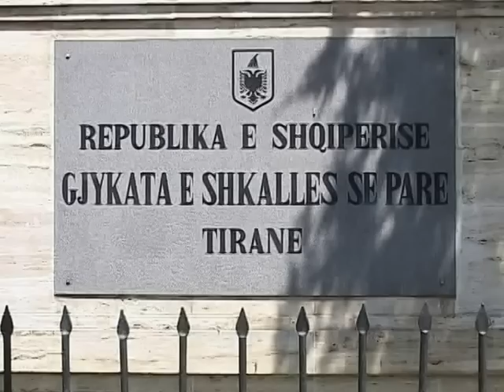VENDIMI I GJYKATES SE APELIT BIE GJOBA NDAJ HILMI DEDES,E PADITI ISH GARDISTI FATOS SKEJA LAJM